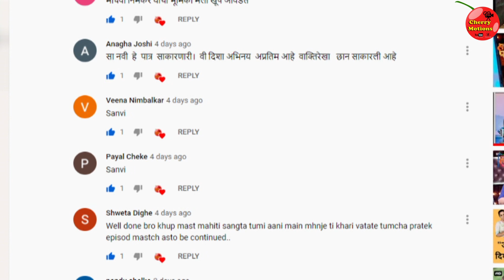जाणून घ्या अभिनेत्री शर्वाणी पिल्लाई बद्दल । sharvani pillai biography। mulgi zali ho । star pravah